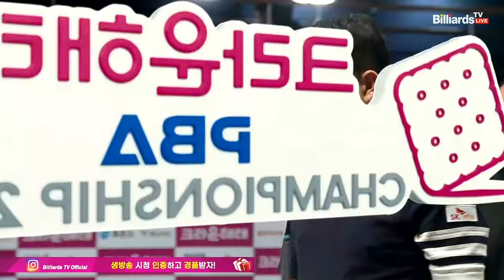강동궁vs김현석 64강 2세트[크라운해태 PBA챔피언십 2024]